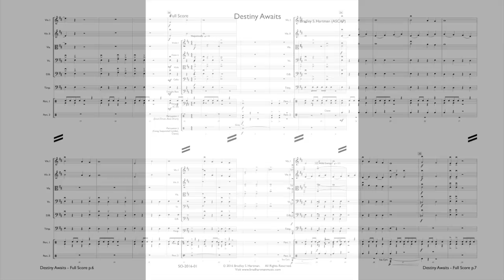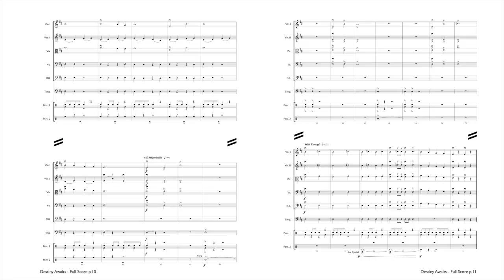Destiny Awaits -String Orchestra with Percussion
Destiny Awaits is a thrilling piece for younger orchestras.With many opportunities for tension and release, your ensemble will sound mature beyond their years. Opening with a majestic section, the suspense builds as the piece catapults forward into an energetic groove.This piece provides an opportunity to showcase each section of the ensemble. All parts will have the melody at some point in the piece!